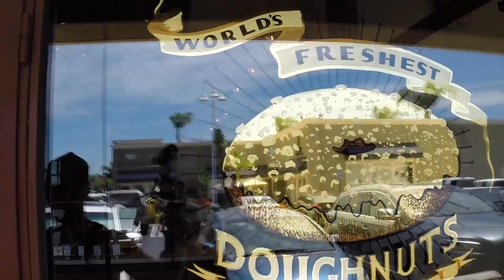EPISODE TWO////BEACH DAY HAMILTON STYLE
Join us as we take over Orange County from doughnuts to body surfing with kids. Its a never ending good time.

Facebook: Jake Hamilton Music and Nicci Hamilton